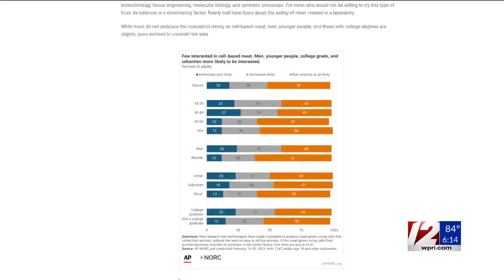Mass. researchers studying feasibility of mass-producing lab-grown meat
The science behind the lab-grown meat has been dubbed “cellular agriculture,” and could eventually be the way of the future.